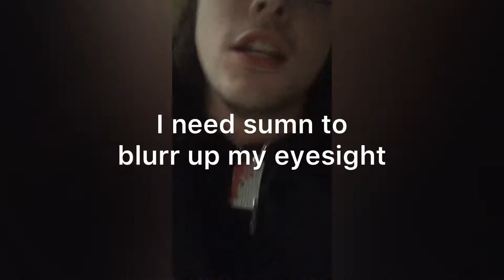freaky magic nighttime